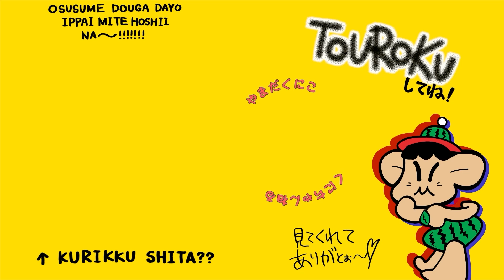【ドッキリ】アントニー再降臨！待合せ場所に山田邦子！そのまま浅草で振り回す！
クニチャンネルをご覧の皆さま、もはやコンビなのでは？と噂されているアントニーと本当の意味でコラボさせてもらいました。炎天下でもありましたが2人の浅草熱々デートをご覧ください。
山田邦子

コラボしてくれたアントニーさんのYouTubeチャンネルはこちら！

チャンネルのTikTok始めました！
クニチャンネル(山田邦子)

山田邦子所属事務所(アスリートマーケティング株式会社)